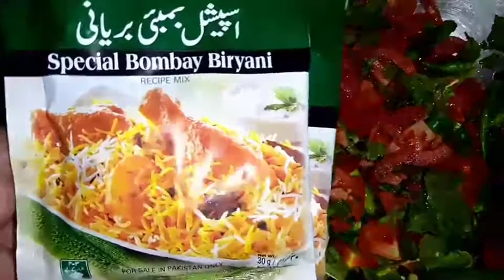Punjabi style pulao biryani methi SAWAIYAN rasepiy😋cokingwithlifestyleiqrazeeshan